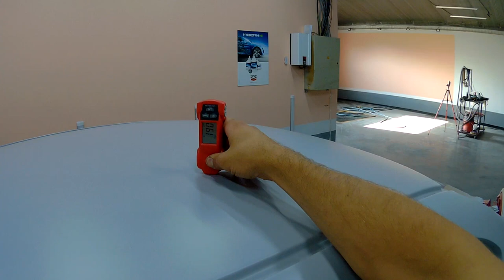Почему BMW M3 счищалась в ноль, и как я буду работать в дальнейшем...